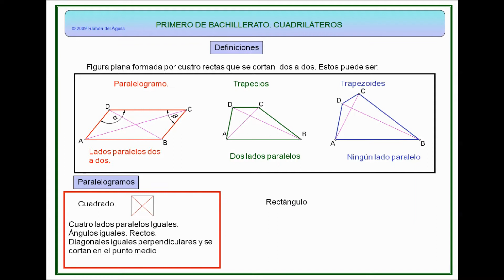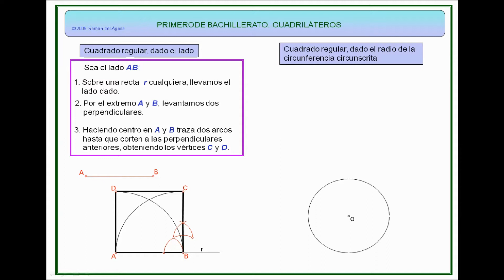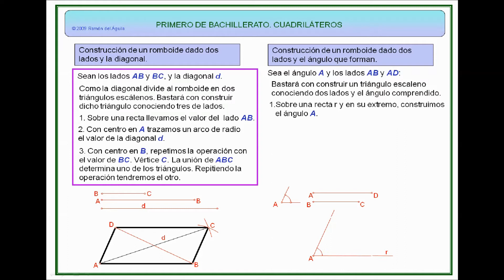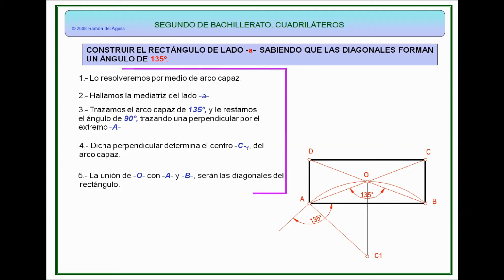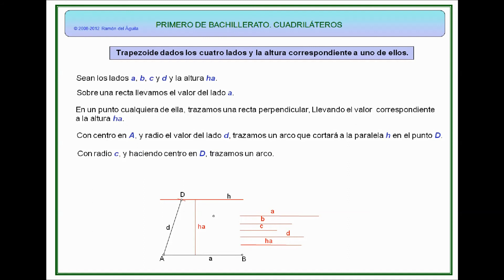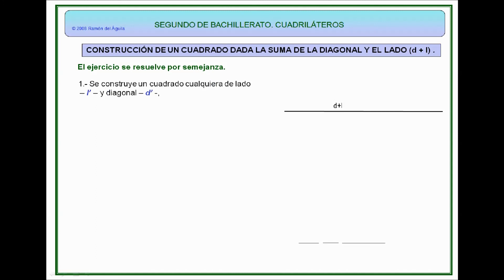Construcción de Cuadrilateros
Geometría Métrica. Construcción de Cuadriláteros: Portal de Dibujo Técnico.